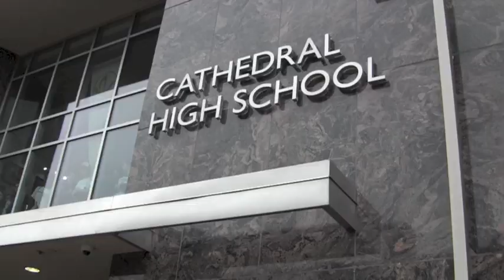St. Cloud Cathedral High School Honors Retiring Teacher Fred Rupp [VIDEO]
Congratulatory cheers flooded the halls of St. Cloud Cathedral High School Tuesday morning as the school honored retiring teacher Fred Rupp.